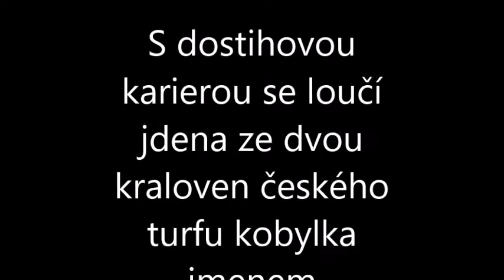Královna českého turfu Venillia